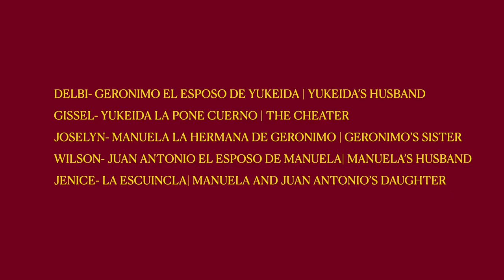WE'RE PREGNANT!!!!!! | ESTAMOS PREÑADOS!!!!!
Panasonic Lumix G
Tripo 60 Inch
JOBY Hand held tripod
Ring Light